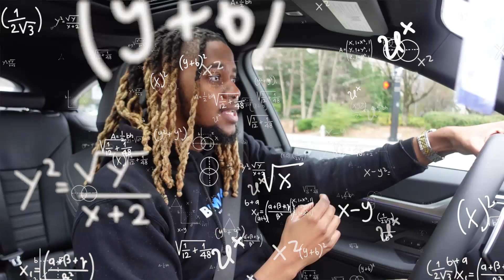LUXURY APARTMENT HUNTING IN BUCKHEAD ATLANTA Part 2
The Huntley
Maa Lenox